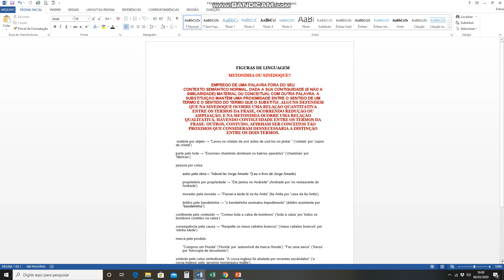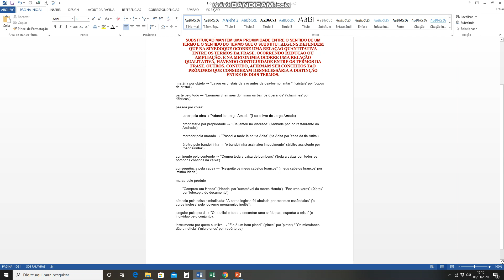FIGURAS DE LINGUAGEM - METONÍMIA OU SINÉDOQUE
Se eu ajudei você e você quiser retribuir:

Para retribuir com R$ 0,99 pela conta do Nubank ou de outros bancos pelo Pix, entre em

Muito obrigado.

Espero ter ajudado alguém.

Se você acha que este vídeo ajudou você ou ajudou alguém, deixe o seu like.
Ficou com dúvida? Deixe seu comentário.
Faça sua sugestão abaixo.

Compartilhe.

Muito obrigado por sua visita. 😊